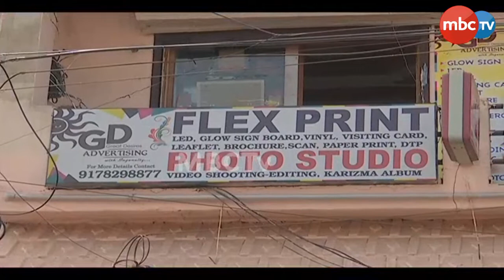ନୂଆ ରୂପ ଓ ନୂଆ ଢଙ୍ଗରେ ସଜେଇ ହେଉଛି ଏକାମ୍ର କ୍ଷେତ୍ର | MBCTv